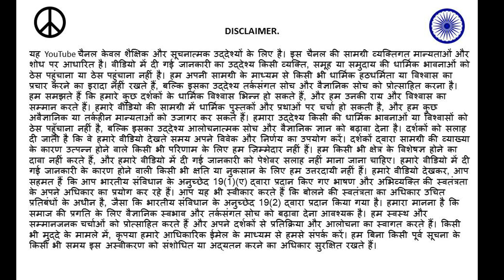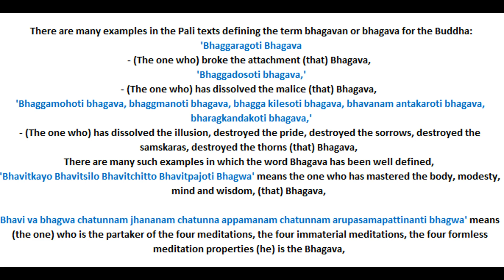"Understanding the Concept of Bhagavan in Buddhism"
Title: "Understanding the Concept of Bhagavan in Buddhism"
Description: In this video, we explore the meaning of the term "Bhagavan" in Buddhism and why Buddha is sometimes referred to as Bhagavan despite the absence of a creator God in Buddhist philosophy. We examine the different interpretations and historical contexts of the term and how it relates to the Buddhist concept of enlightenment.